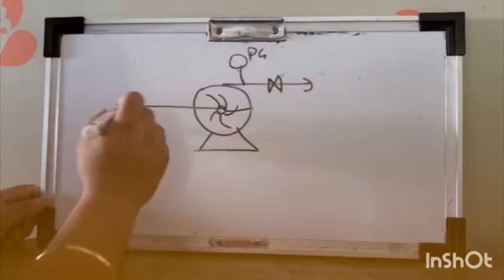Identifying pump cavitation@amar122amar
Identifying cavitation in centrifugal pumps is crucial as it can lead to equipment damage and reduced efficiency.